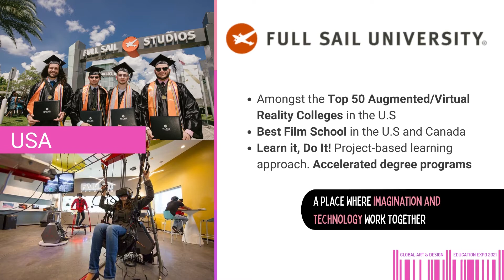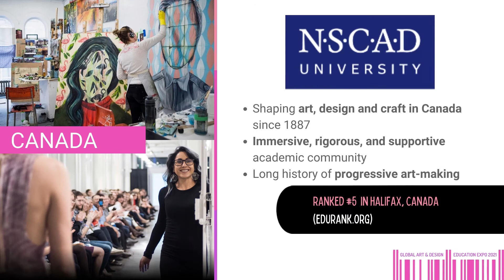Global Art & Design Education Expo 2021|Art & Design Institutes|Virtual Expo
After two successful events in the field of Art & Design, we are happy to be back with the 3rd edition of the Global Art & Design Education Expo; India’s only higher education event with a dedicated focus on careers in the field of Creative Art and Design. Ft. The premiere institutes of Art & Design attending the expo.

We go LIVE, on 13 Nov 2021.